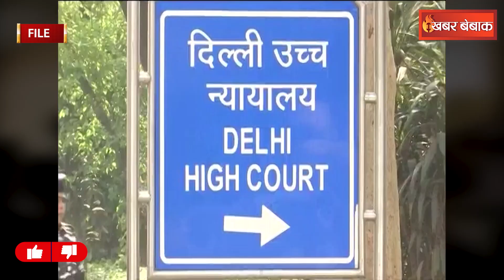Arvind Kejriwal Case Verdict:हाईकोर्ट से केजरीवाल को लगा बड़ा झटका, अब इतने दिन और काटेंगे जेल की सजा